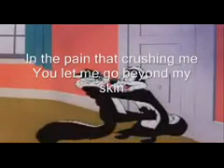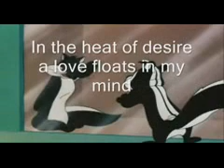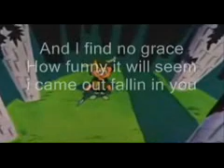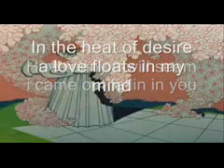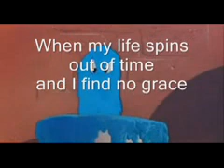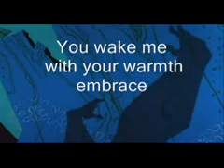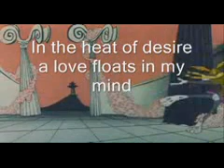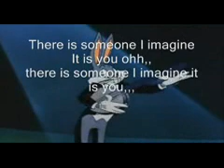fallin in you.mp4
pop, opm